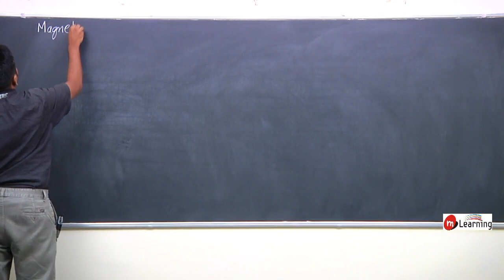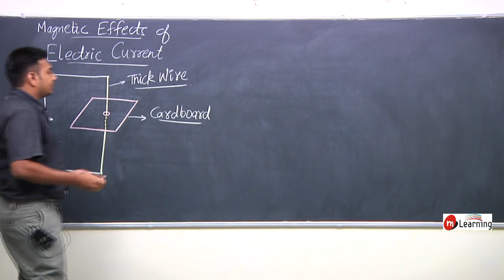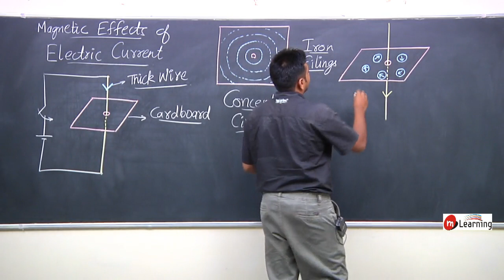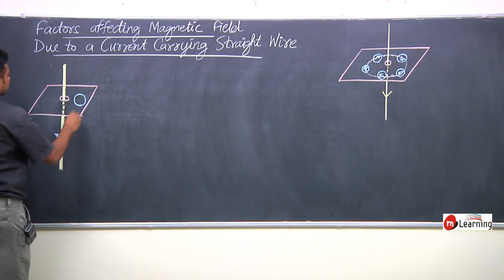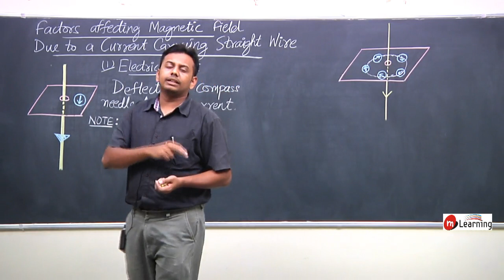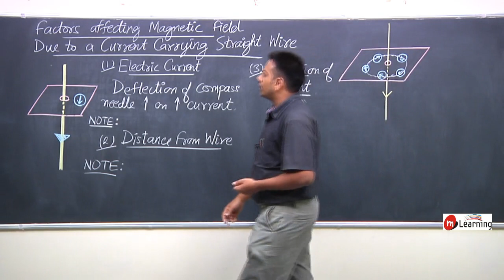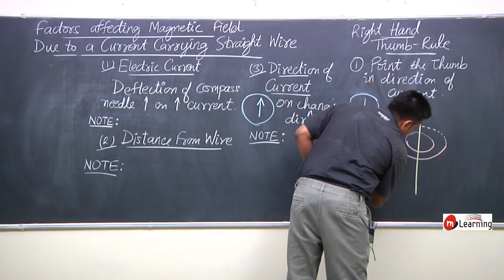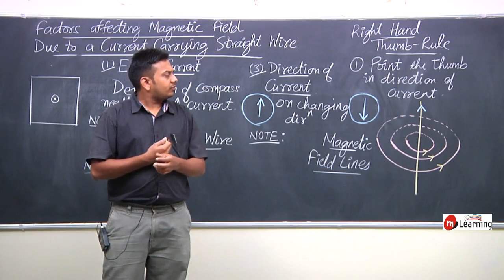Magnetic Effects of Electric Current for Class 10th - Lecture 04